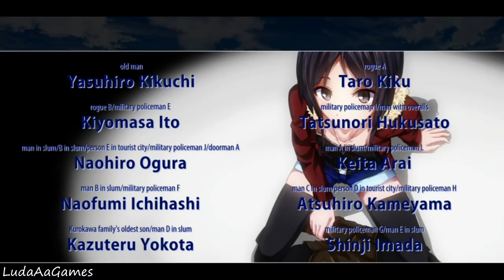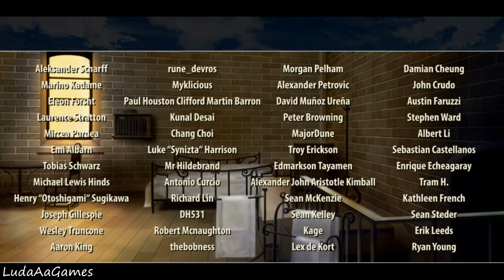WAS - The Hourglass of Lepidoptera - 28 - Ending? (Let's Play/Playthrough)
The keyword for this game is dystopia. The game is set in Post-War Japan, yet this Japan is unfamiliar and strange compared to the one we know from history. Journey with the characters as they meet new people and encounter high drama that will forever change them and uncover the mysteries of the world they inhabit.

In this dystopian world, nothing is what it seems. Though the character seem to be in a land of peace and plenty, we quickly discover that nothing could be further away from the truth. Though WAS might appear to be a bishoujo game, we wish to present a brand-new interpretation of the concept.